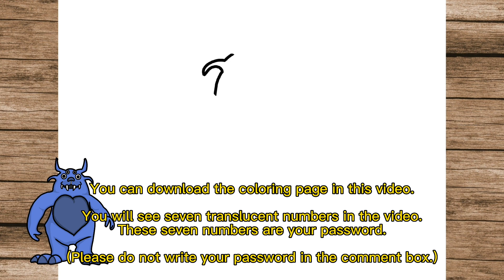HOW TO DRAW Dr. Fluffypants from Garten of Banban 3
🥰You can download the coloring page in this video.
💥You will see seven translucent numbers in the video.
🤫These seven numbers are your password.
(🙏Please do not write your password in the comment box.)